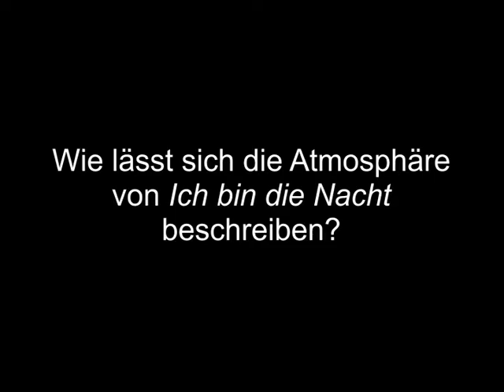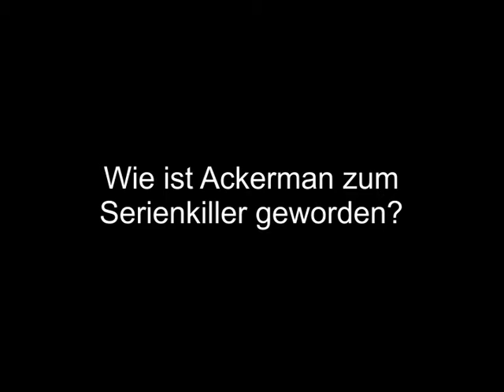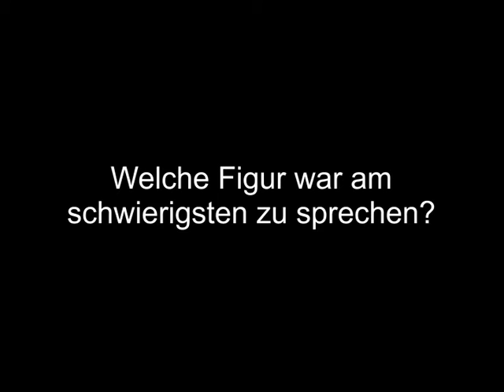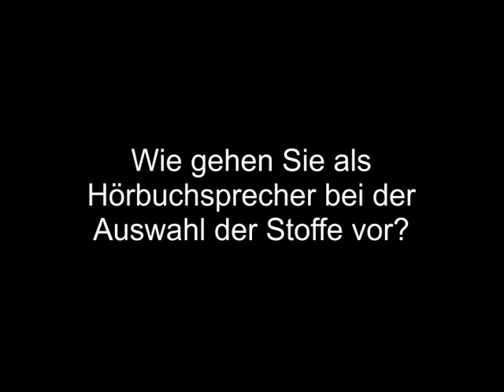Im Tonstudio: Thomas Balou Martin im Interview zur Hörbuchaufnahme von »Ich bin die Nacht«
Thomas Balou Martin verleiht dem neuen Thriller von Ethan Cross mit seiner ausdruckstarken Stimme eine besonders düstere Atmosphäre. Erfahrt vor welche Herausforderungen es ihn gestellt hat, einen Serienkiller zu sprechen, welche Figur am spannendsten zu interpretieren war und nach welchen Kriterien er ein Hörbuch auswählt.